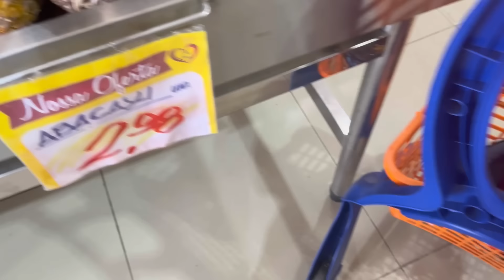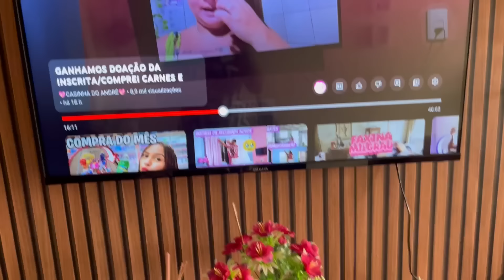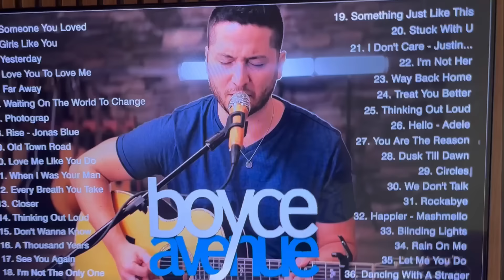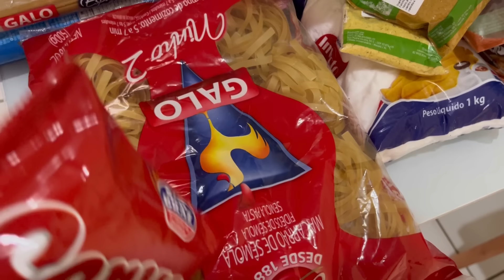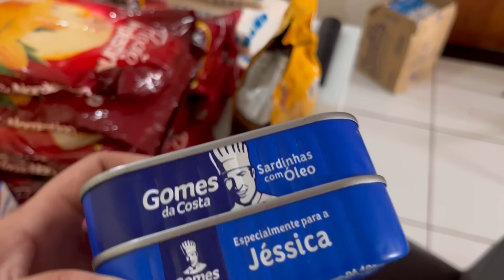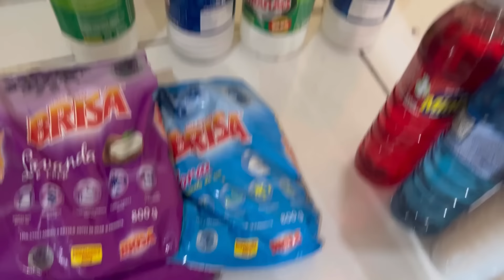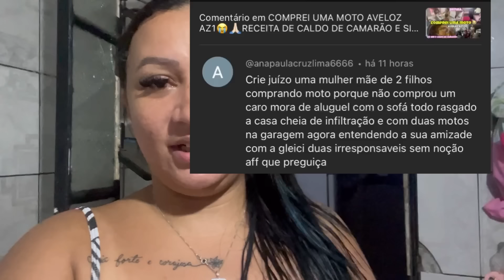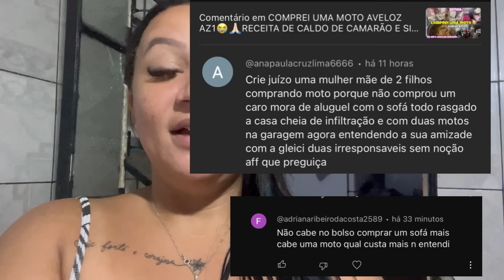COMPREI O MEU SOFÁ DOS SONHOS 🥹|| ORGANIZEI AS COMPRAS || FRUTAS E VERDURAS PARA AS CRIANÇAS 🩷